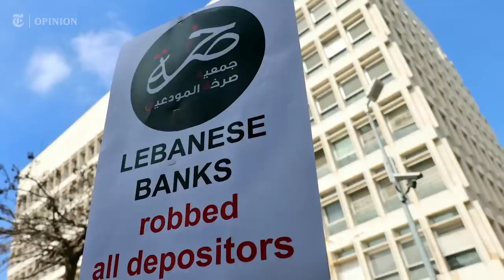Meet the Bank Robbers of Beirut | NYT Opinion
A wave of armed bank robberies has been sweeping Lebanon amid its economic meltdown. But the heists have followed a highly unusual pattern: The robbers are the banks’ clients, and the money they have been demanding is the contents of their own accounts.

These thieves have been driven to such extraordinary lengths to get their savings because banks have imposed strict withdrawal limits to avoid collapse.

In the Opinion video above, Sali Hafiz, a Lebanese interior designer, describes how a health crisis in her family drove her to take up arms — actually, a toy pistol — and withdraw her money by force. But the film also argues that the true thieves are not citizens like Ms. Hafiz who are trying to get their hard-earned savings but, rather, corrupt financial and political leaders who have helped to run the economy into the ground.

Prosecutors from five European countries have been investigating Riad Salameh, the governor of Lebanon’s central bank, who has been accused of laundering public money in Europe. And last Thursday, The Associated Press reported, Lebanese prosecutors charged Mr. Salameh, his brother and an associate with embezzlement, forgery, money laundering, illicit enrichment and tax law violations.